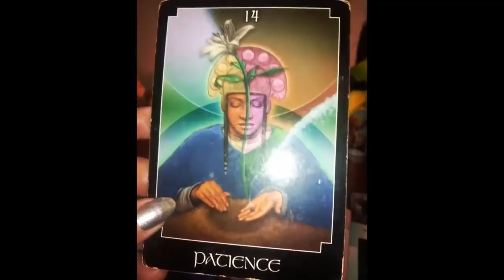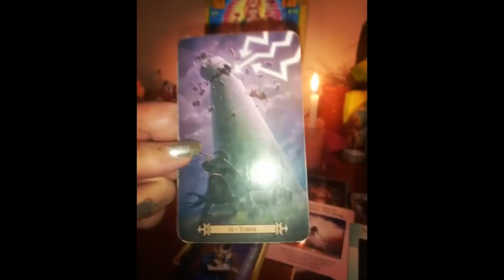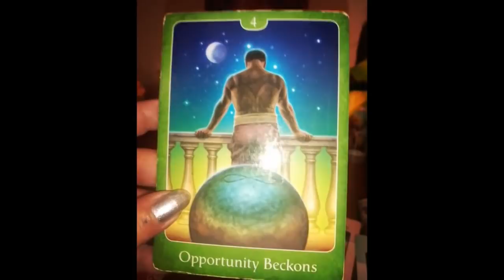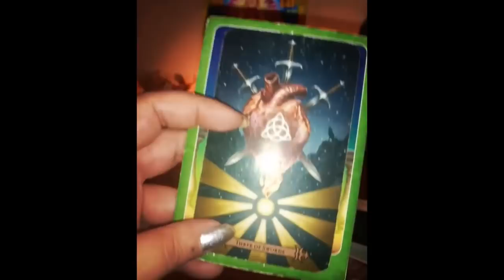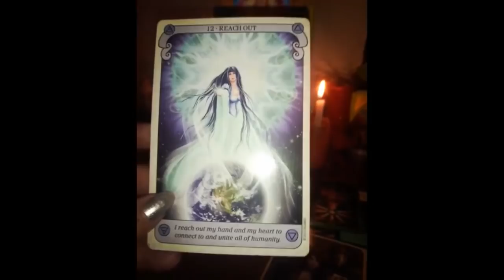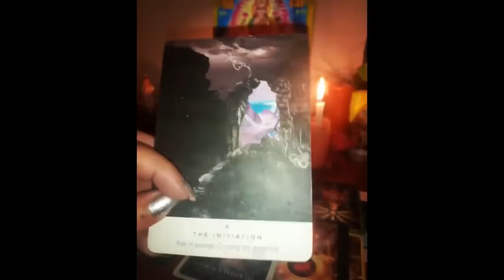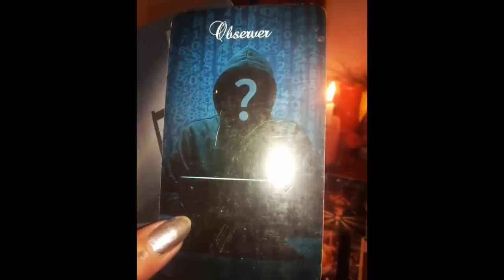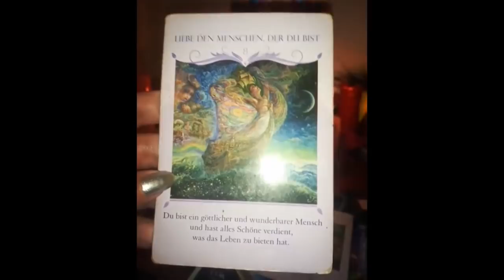Twinflames- Soulmates- Botschaften aus dem Kollektiv